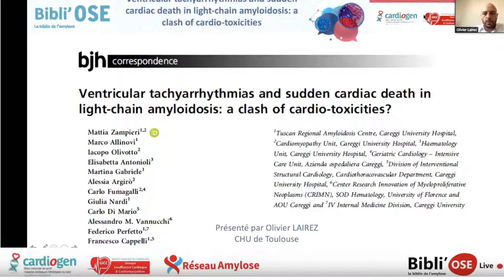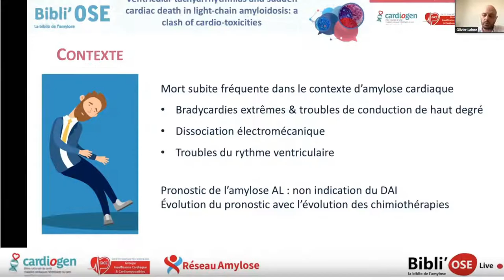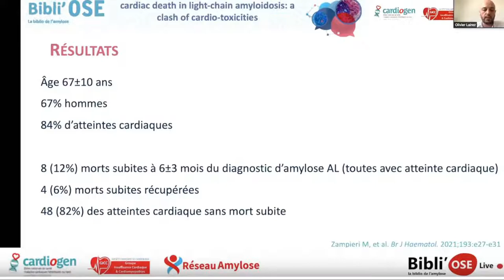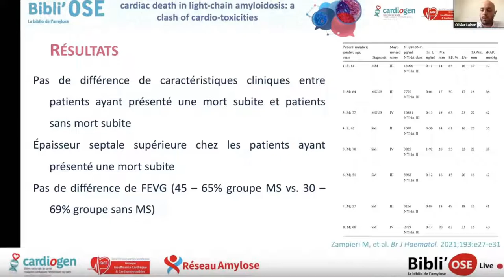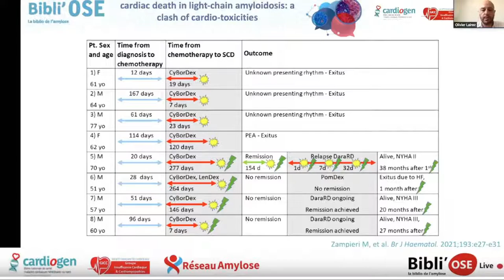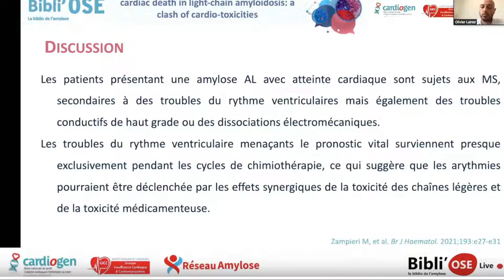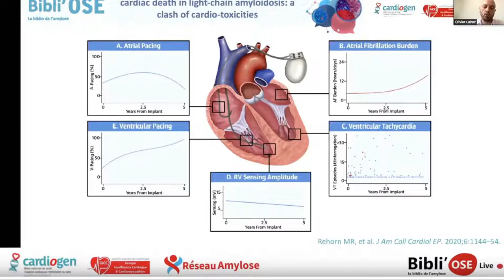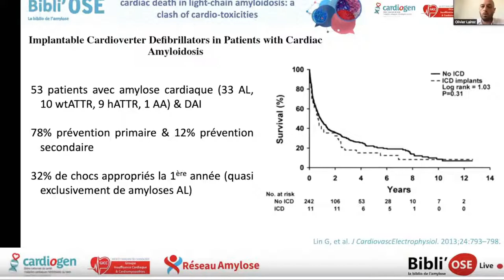Bibli'OSE : Mort subite, arythmie ventriculaire et amylose AL, LAIREZ O; Zampieri_British_J_33840100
Le Dr Olivier LAIREZ de Toulouse commente lors de cette Bibli'OSE l'article "Ventricular tachyarrhythmias and sudden cardiac death in light-chain amyloidosis: a clash of cardio-toxicities?" Zampieri M, Allinovi M, Olivotto I, Antonioli E, Gabriele M, Argirò A, Fumagalli C, Nardi G, Di Mario C, Vannucchi AM, Perfetto F, Cappelli F. Br J Haematol. 2021 May;193(4):e27-e31. doi: 10.1111/bjh.17399. Epub 2021 Apr 11. PMID: 33840100. La discussion est commentée par Dr Amira ZAROUI de Créteil, Dr François TOURNOUX de Montréal QUEBEC, Dr Aïda SOUFIANI de Rabat MAROC, Dr Olivier LAIREZ de Toulouse, Dr Marc-Antoine DELBARRE d'Amiens, Pr Thibaud DAMY de Créteil, Pr Olivier LAIREZ de Toulouse